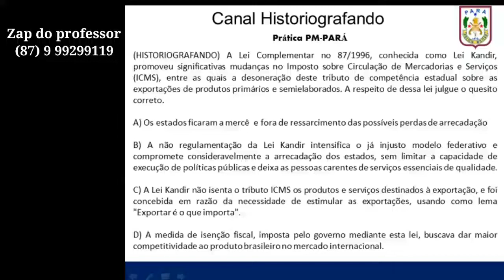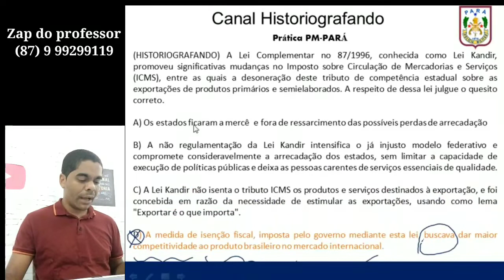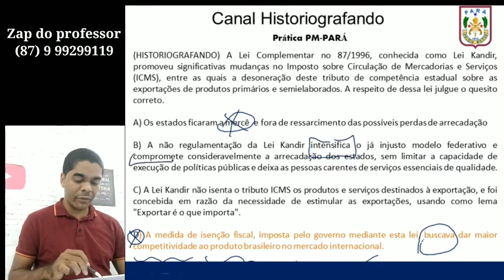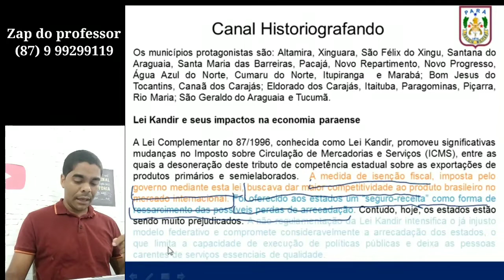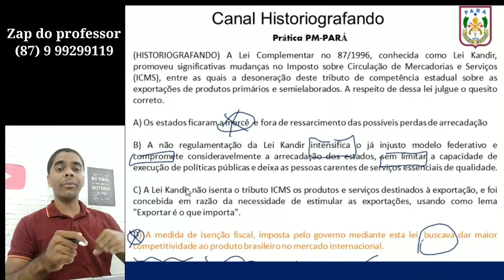PM-Pará Lei Kandir Questão #01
ZAP do professor para plataforma exclusiva